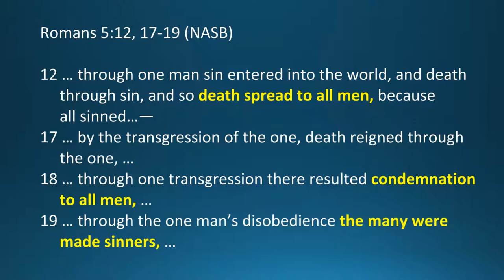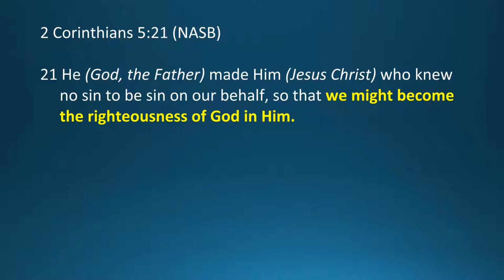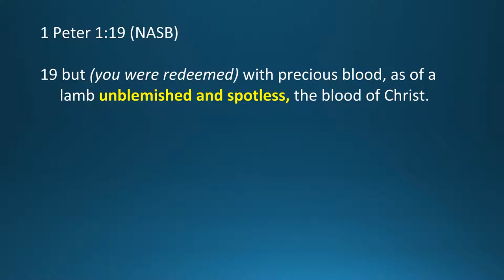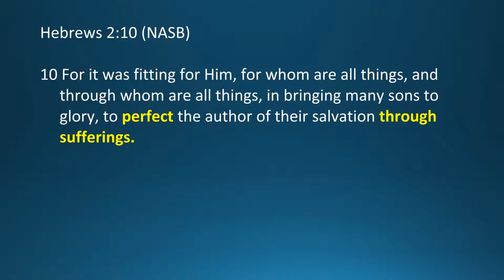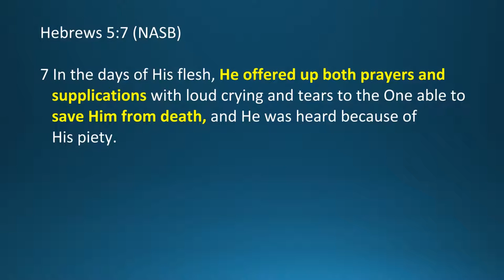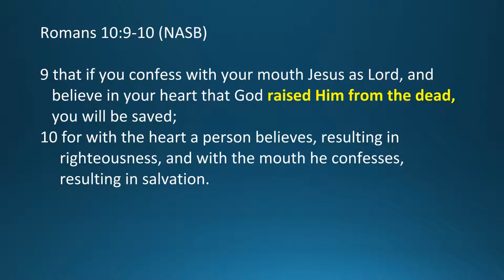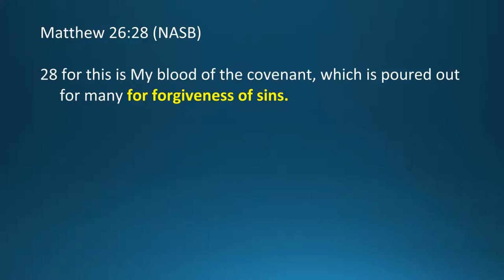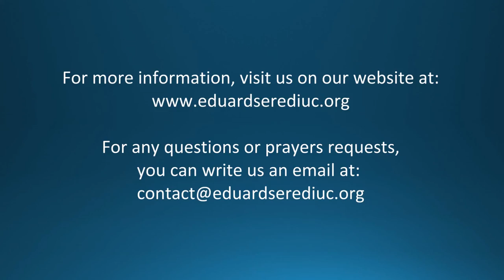Session 3 - The Great Exchange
This third session of "The New Creation Series" attempts to bring more light to the way in which the great exchange from the cross happened: Jesus became sin and the new creation in Christ became righteousness. For more Bible teaching, we invite you to visit our